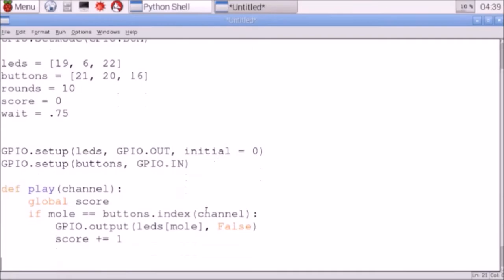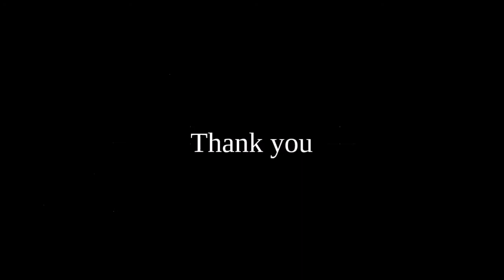Warrior Poet Raspberry Pi Trailer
Warrior Poet is a new channel focused on teaching you how to build and program circuits. The Raspberry Pi is Warrior Poet's first series, and your support will help create the opportunity for more projects in the future. Check back for routine updates of Raspberry Pi tutorials.

Special thanks to Eric Skiff, for his creative commons 8-bit songs

for contributing numerous components to my projects

The Warrior Poet sword and pen sound effect is a joining of three clips from FreeSound.org. One is creative commons attribution, writing.wav by digifishmusic and the others were creative commons 0. Thanks for all these resources.